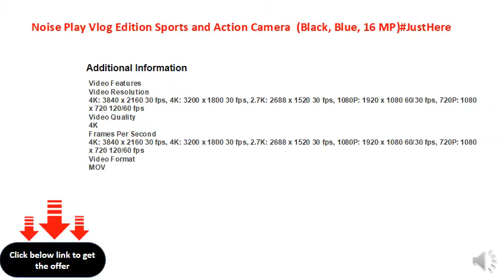Noise Play Vlog Edition Sports and Action Camera (Black, Blue, 16 MP)JustHere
Effective Pixels: 16 MP
4K